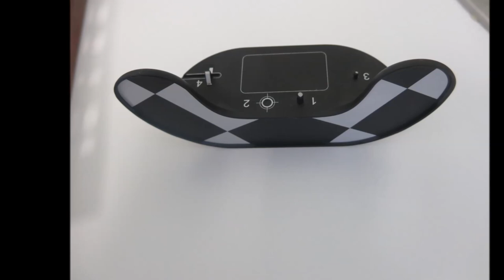Navident Certification Course with New Head Tracker, Nov 30 Roma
Navident is a solution for dental implantation. It is based on a dynamic guided surgery approach.